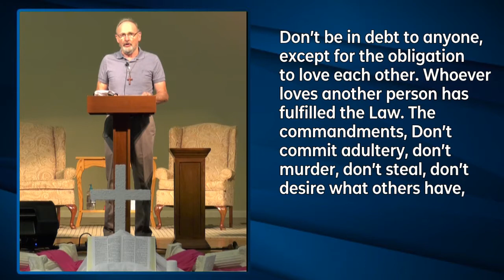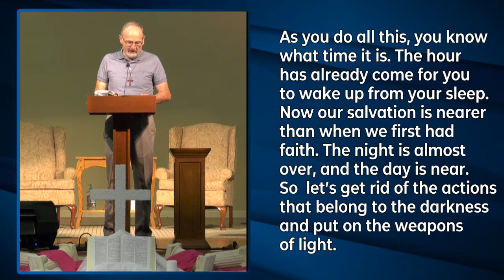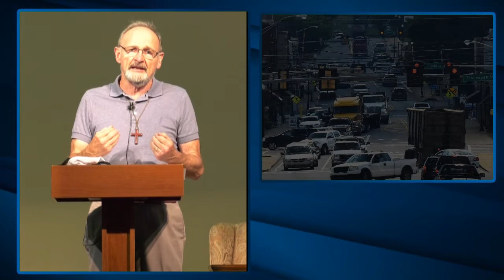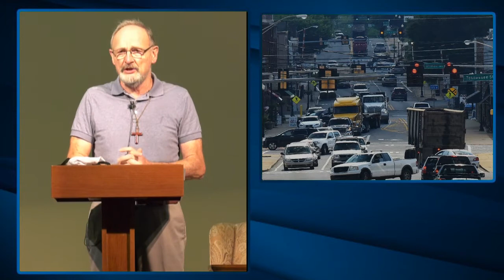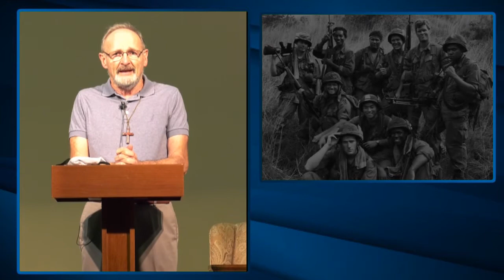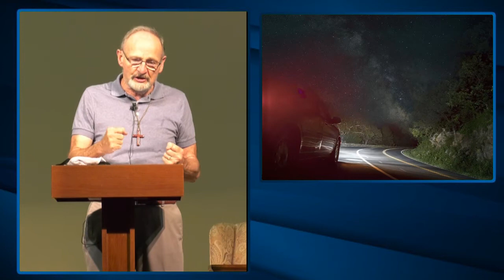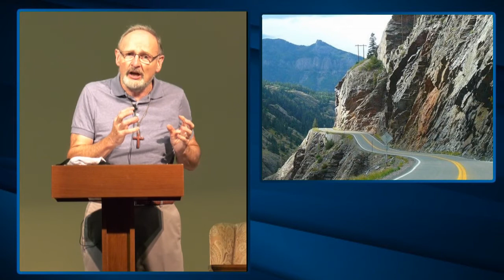September 6, 10:00 a.m. Contemporary Worship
Good Morning Sam Jones family.  We are thankful for each of you!

100 West Church Street
Cartersville, GA  30120

“Forever”
Chris Tomlin
2001 worshiptogether.com songs, sixsteps Music (Admin. by Capitol Christian Music Publishing)

Chris Tomlin, Reuben Morgan, Ben Glover
2014 Worship Together Music, sixsteps Songs, S.D.G. Publishing, 9T One Songs, Ariose Music, SHOUT! Music Publishing (Admin Capitol CMG)

Dawn Rodgers, Eric Wyse
1989 Word Music, LLC, Dayspring Music, LLC (Admin by Word Music Group)

Brian Johnson, Christa Black Gifford, Jeremy Riddle
2010 Bethel Music, ChristaJoy Music Publishing (Admin. by Bethel Music Publishing) Mercy Vineyard Publishing (Admin. by Music Services, Inc.)